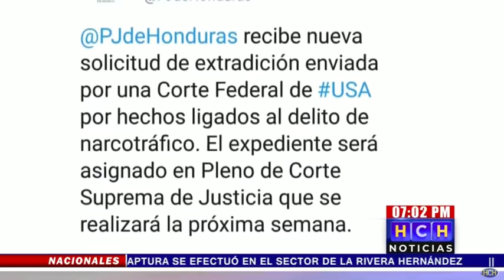CSJ recibe solicitud de extradición enviada por una Corte Federal de EEUU